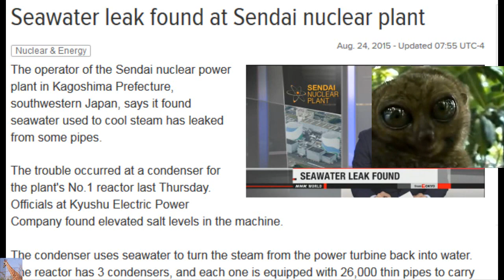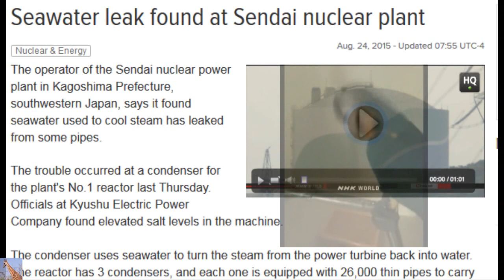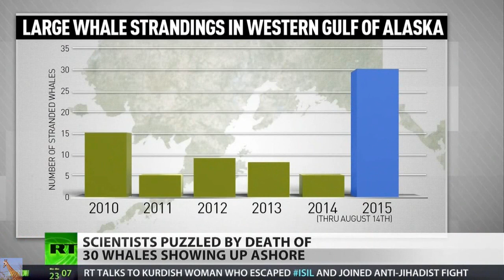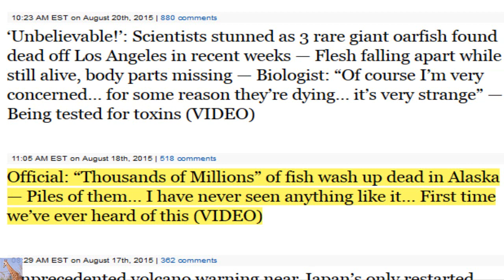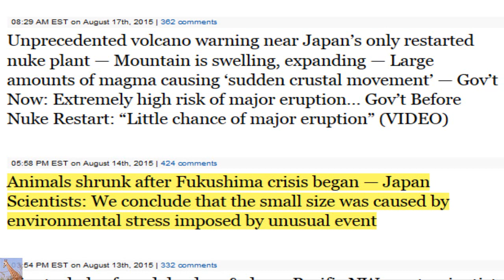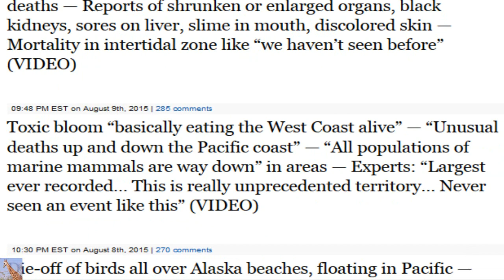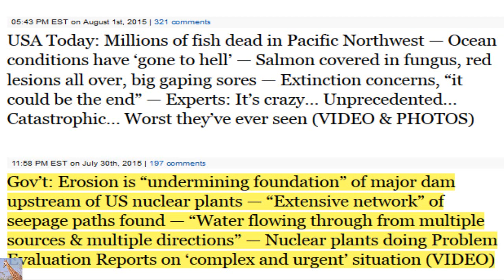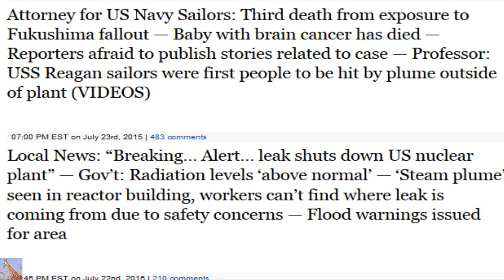Cracks & Leaks at Sendai as Typhoon Slams Nuclear Plant Fukushima Update 8/24/15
YOU'VE GOT TO HEAR THIS! Seawater Leak Found at Sendai Nuclear Plant Even Before Powerful Typhoon Goni Slams the Area!
YES- THE SAME NUCLEAR PLANT THAT IS JUST 50KM AWAY FROM AN ACTIVE (YES ACTIVE) VOLCANO IS LEAKING SEAWATER AND THEY JUST PLUGGED THE HOLES IN THE PIPES AND CONTINUE TO RUN!  I kid you Not.
Aug. 24, 2015 - Updated 07:55 UTC-4

The operator of the Sendai nuclear power plant in Kagoshima Prefecture, southwestern Japan, says it found seawater used to cool steam has leaked from some pipes.

The trouble occurred at a condenser for the plant's No.1 reactor last Thursday. Officials at Kyushu Electric Power Company found elevated salt levels in the machine.

The condenser uses seawater to turn the steam from the power turbine back into water. The reactor has 3 condensers, and each one is equipped with 26,000 thin pipes to carry seawater.

Utility officials have been checking these pipes. They say they found cracks in 5 pipes in one condenser and that seawater had leaked from them.

The officials stopped the flow of seawater by putting plugs in the 5 pipes. They are now checking the other tubes. The utility firm says they will keep running the reactor.

The trouble occurred 9 days after the operator restarted the reactor on August 11th. It was the first to go back online under new regulations introduced after the Fukushima nuclear accident in 2011.

The utility was due to raise the reactor's power output to 100 percent on Tuesday. But the problems are expected to delay the scheduled work by about one week.
Meanwhile! 30 whale carcasses wash up on Alaskan shore, "baffling scientists" Published on Aug 24, 2015  How much are these "baffled scientists" being Paid to be so "Stupid"?

After 30 dead whales washed up on the coast of Alaska over the last three months, National Oceanic and Atmospheric Administration (NOAA) scientists and researchers are looking into what’s behind this mysterious die-off. Lindsay France has more information.
Record-breaking typhoon to make direct hit on Japan’s only restarted nuclear plant

“Horrific environmental mystery… Everyone’s freaked out”: 1,500% normal death rate in whales off West Coast

‘Unbelievable!’: Scientists stunned as 3 rare giant oarfish found dead off Los Angeles in recent weeks

Official: “Thousands of Millions” of fish wash up dead in Alaska — Piles of them… I have never seen anything like it… First time we’ve ever heard of this (VIDEO)

At the Sendai Plant (yes, the one that you just heard was leaking seawater!)
Unprecedented volcano warning near Japan’s only restarted nuke plant — Mountain is swelling, expanding — Large amounts of magma causing ‘sudden crustal movement’ — Gov’t Now: Extremely high risk of major eruption… Gov’t Before Nuke Restart: “Little chance of major eruption” (VIDEO)

Animals shrunk after Fukushima crisis began

Giant whales found dead up & down Pacific NW coast, scientists ‘baffled’ over surge — 25+ carcasses reported in past month —

Officials: “Trillions of becquerels of radioactive material still flowing into sea” at Fukushima — Map shows nuclear waste coming up from bottom of ocean far offshore — Japan TV Journalist: “Contaminated seawater will circulate around globe… disaster like a huge cloth expanding everyday” (VIDEO)

US Gov’t Expert: Fukushima is always on people’s minds

Toxic bloom “basically eating the West Coast alive” — “Unusual deaths up and down the Pacific coast” — “All populations of marine mammals are way down” in areas — Experts: “Largest ever recorded

Die-off of birds all over Alaska beaches, floating in Pacific

US Gov’t: “We don’t know what’s going on” in Pacific — Many ill baby seals being abandoned; Dozens of walruses found dead; Dying whales, birds, fish —

Vice: ‘Suspicious’ death at Fukushima plant — Officials: Damaged nuclear fuel containers found in Unit 3 pool after removal of massive piece of debris — “High radioactivity prevented workers from carrying out the removal smoothly” — Concern about “new fuel failure” (PHOTOS & VIDEO)

TV: “Can’t believe it’s happened again” on San Francisco coast — Mysterious whale deaths baffling scientists

USA Today: Millions of fish dead in Pacific Northwest

Gov’t: Erosion is “undermining foundation” of major dam upstream of US nuclear plants — “Extensive network” of seepage paths found — “Water flowing through from multiple sources & multiple directions” — Nuclear plants doing Problem Evaluation Reports on ‘complex and urgent’ situation (VIDEO)

Officials: Buildings sinking next to Fukushima reactors

AP: Unprecedented deaths along U.S. Pacific coast — Scientists: Mass die-offs of mammals, birds, fish

Audio by rajja_ffm called shallow waters on ccdigmister